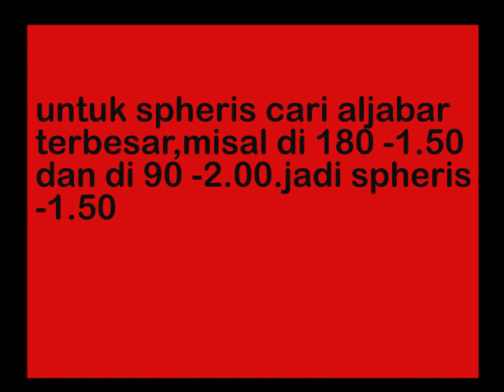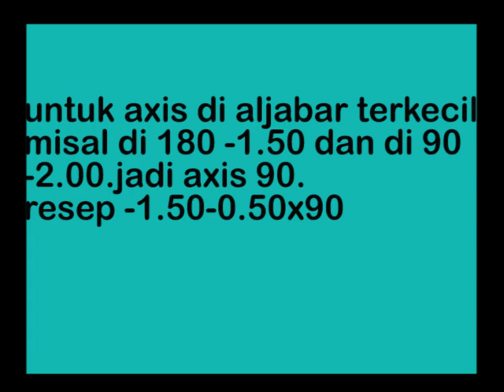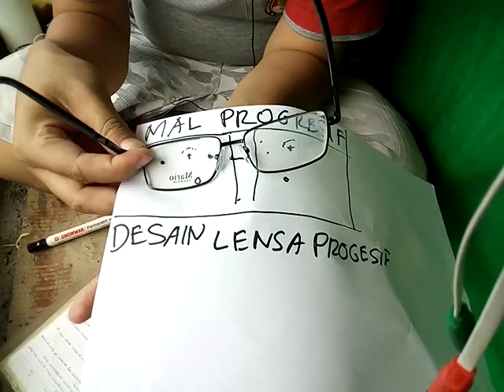Cara Mengukur Lensa Kacamata || Lensa minus,Lensa plus,Lensa silinder, Lensa bifocal,Lensa Progresif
Video ini membahas Cara Mengukur Lensa Kacamata.Terutama lensa minus, lensa plus,lensa silinder,lensa bifokal dan lensa progresif.
Cara mengukur kacamata ini meliputi kacamata minus,kacamata silinder,kacamata plus,kacamata bifocals dan kacamata progresif.
cara mengukur kacamata minus berbeda dengan lensa kacamata silinder.lensa kacamata atau cara mengukur size kacamata menggunakan lensometer.